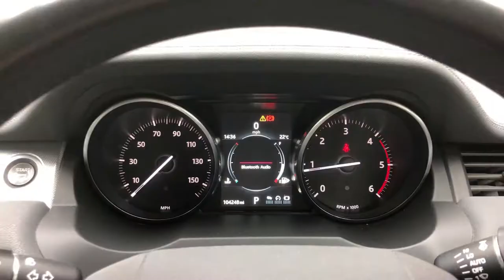LAND ROVER RANGE ROVER EVOQUE 2 0 TD4 HSE DYNAMIC 3d 177 BHP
Phoenix orange metallic paint and a two-tone leather upholstery creates a unique look for this stunning Range Rover Evoque! This Range Rover Evoque benefits from only 1 previous owner & full Land Rover service history. Behind the Evoque's steering wheel, you feel self-confident and relaxed. Visibility is great, and the SUV feels vigorous and stable at motorway speeds. The four-wheel-drive gearbox is a full-time intelligent unit which varies the front and rear torque split to deliver the best balance and traction in all types of weather. Inside, the Evoque's cabin conveys just what you would expect; impressive surroundings with luxurious full leather seat upholstery.

This vehicle consists of the following factory fitted extras:

- FIXED PAN ROOF W/ POWERED BLIND (£985)
- FOUR-WHEEL DRIVE W/ ACTIVE DRIVELINE (£675)
- PREMIUM METALLIC PAINT (£625)
- KEYLESS ENTRY (£520)
- SANTORINI BLACK CONTRASTED ROOF W/ MATCHING SPOILER (£520)
- PRIV GLASS (£365)
- LANE KEEPING ASSIST W/ LANE DEPARTURE WARNING, AUTONOMOUS EMERGENCY BRAKING & DRIVER CONDITION MONITOR (£210)
- PREMIUM FRONT & REAR CARPET MATS (£105).

This specification includes the following standard features:

- 2 CLIMATE CONTROL ZONES
- BI-XENON HEADLIGHTS
- BLUETOOTH
- AUTO HAZARD LIGHTS
- IPOD / USB / AUX
- CORNERING BRAKE CONTROL
- CRUISE CONTROL
- PARKING SENSORS
- DAY TIME RUNNING LIGHTS
- ELECTRONIC HAND BRAKE
- ELECTRICALLY HEATED WINDSCREEN
- ELECTRONIC TRACTION CONTROL & BRAKE DISTRIBUTION
- ENGINE START/STOP
- 20"ALLOYS
- HEATED WASHERS
- HILL HOLDER
- LED BRAKE LIGHTS
- MP3 PLAYER
- RAIN SENSORS
- STABILITY CONTROL
- NAVIGATION
- 8" TOUCH SCREEN DISPLAY
- VEHICLE START BUTTON
- VOICE ACTIVATING SYSTEM FOR PHONE.